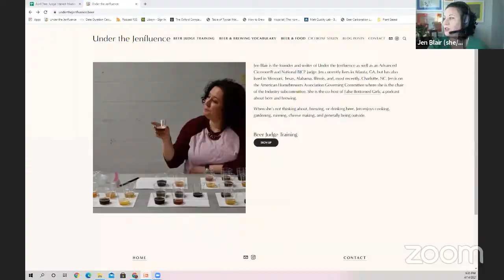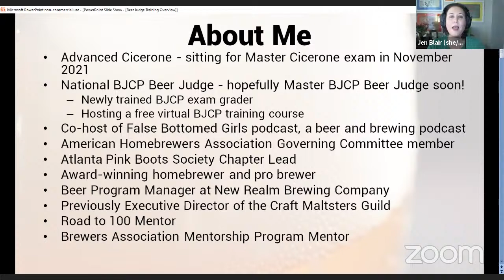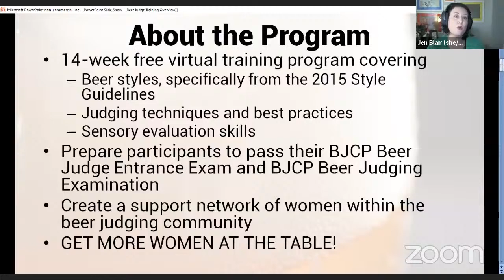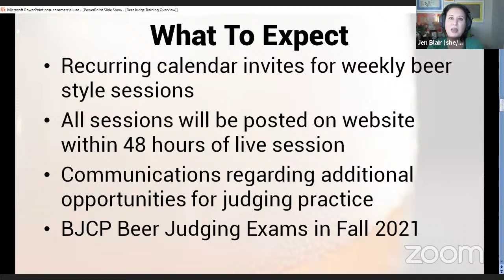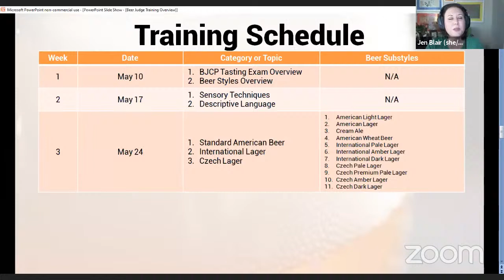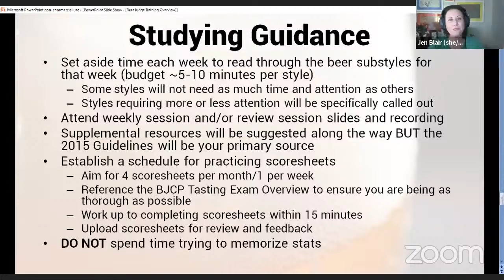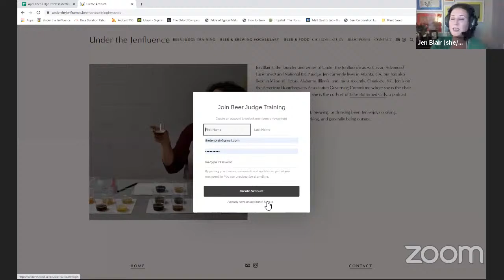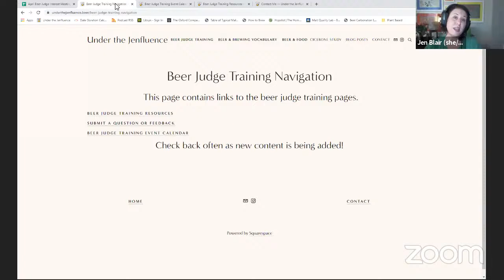Beer Judge Training Interest Meeting